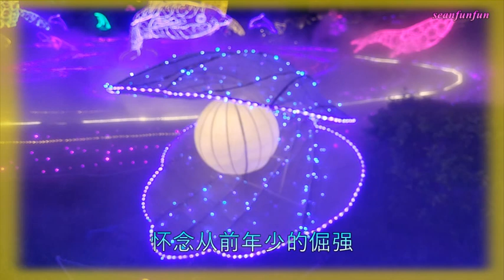【不枉人间来一趟】演唱 :苏谭谭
苏谭谭 不枉人间来一趟
词：关连宇   曲：鹏飞
混音：毅然音乐  合唱：毅然合唱团
制作人：花僮  OP：新创焦桐文化

踉踉跄跄风雨中奔忙
追赶太阳熬睡了月亮
心的滚烫暖不了悲凉
理想被现实折断翅膀
拼尽全力和命运对抗
无奈人生有太多迷茫
怀念从前年少的倔强
恨不能活成想要的模样
岁月赠我两鬓霜
红尘赐我一身伤
千般滋味样样尝
不枉人间来一趟
爱恨熬成苦情汤
心心念念旧时光
看淡世间的荒唐
不枉人间来一趟
岁月赠我两鬓霜
红尘赐我一身伤
千般滋味样样尝
不枉人间来一趟
爱恨熬成苦情汤
心心念念旧时光
看淡世间的荒唐
不枉人间来一趟